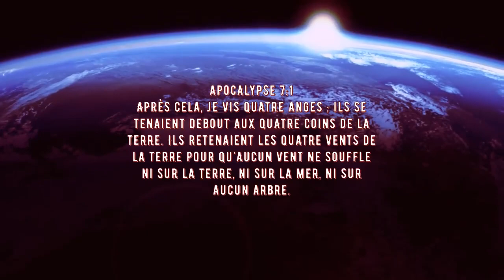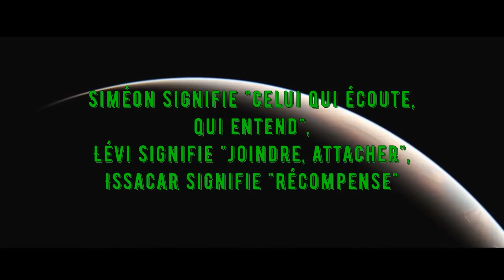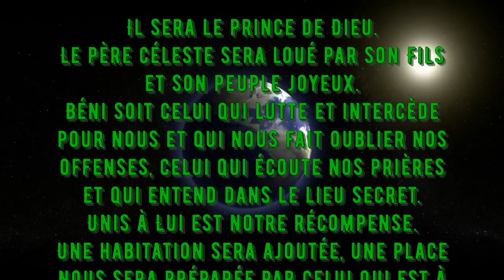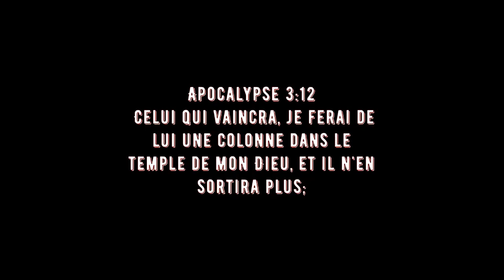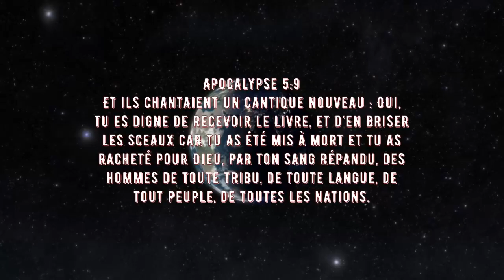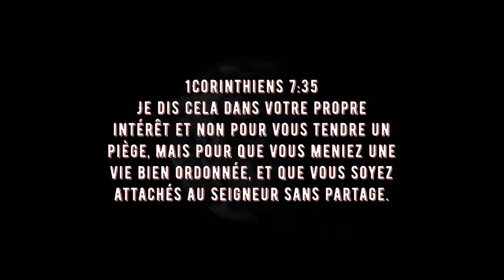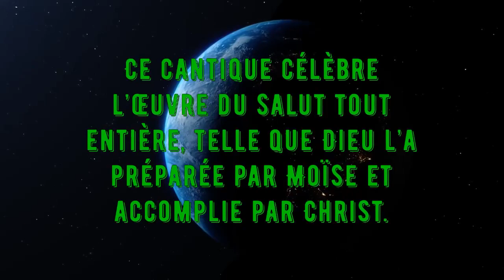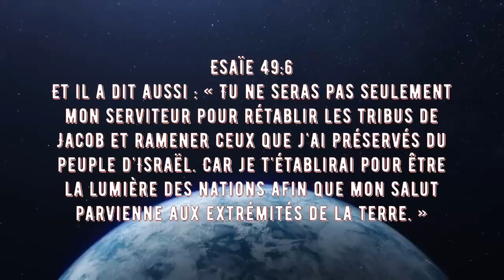Les 144000 d'apocalypse 7 et les 144000 d'apocalypse 14